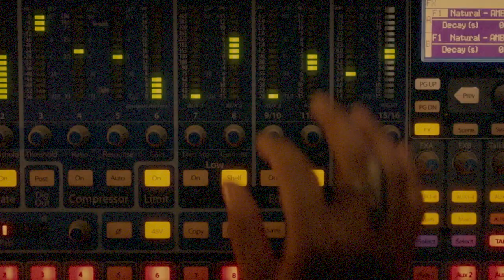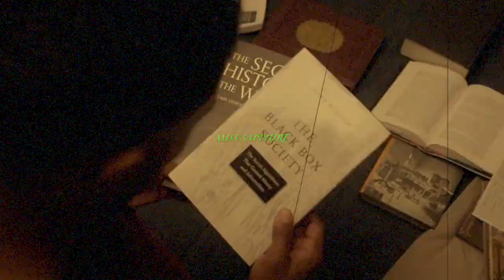Redbone (STAY WOKE) | Dear White People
Hey, everyone, it’s Saph! Hope you're all well in the current climate. With the pandemic as well as BLM, I wasn't sure if I should post or not but ultimately decided to post a Dear White People edit. Just Stay Woke. Please. In other words, be socially aware.

Also, regarding the show, by watching it I am NOT against white people and I'd like to stress that. I believe in equality and yes, all lives DO matter but not until Black lives do. Also, I'd just like to warn everyone to take this show with a pinch of salt. There're a lot of issues addressed so, hey, there's my warning.

｡･:*:･ﾟ★,｡･:*:･ﾟ☆

Please leave feedback and constructive criticism but negative comments will not be accepted.

｡･:*:･ﾟ★,｡･:*:･ﾟ☆

Fandom : Dear White People

All credit (except from the compilation of clips itself) goes to the musician and the media producers or whoever it belongs to.